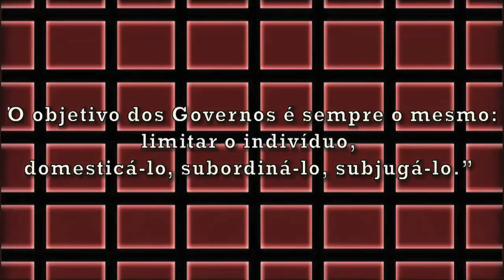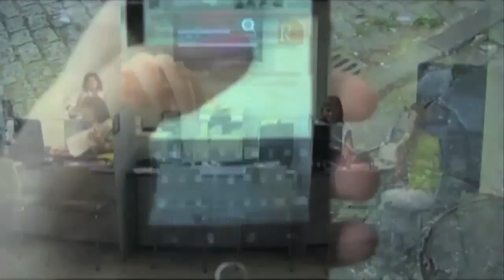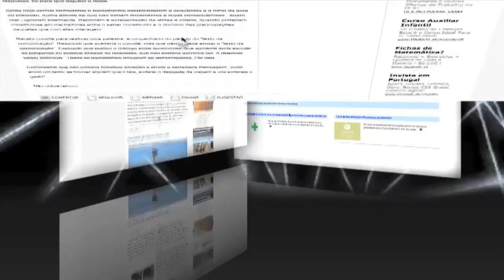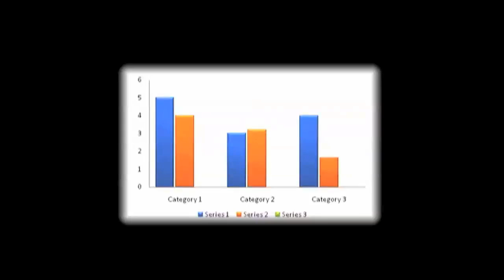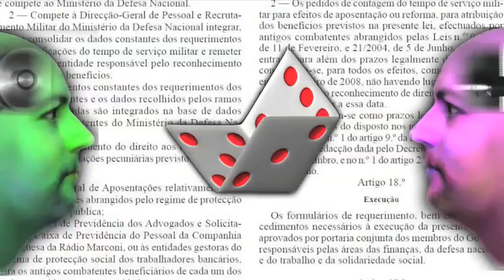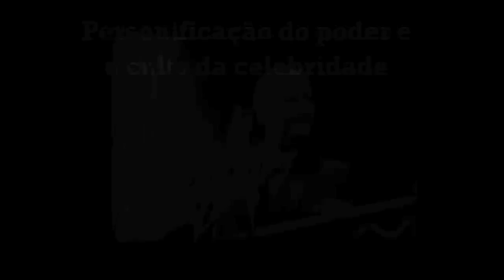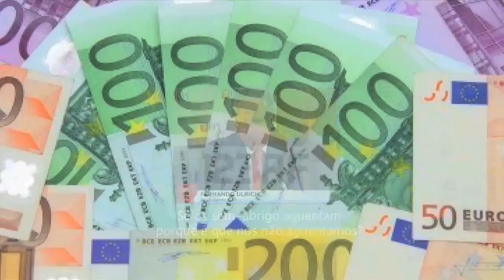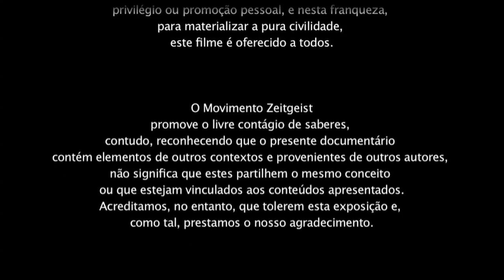Novo Ser Português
O terceiro capítulo da série documental "Aurora" foi lançado no passado dia 5 de Fevereiro de 2013. Neste capítulo é explicado o paradigma político de Portugal bem como o fracasso da Democracia Representativa e da presente organização do poder. A partir deste ponto, é exposto um novo método de decisão baseado na lógica e no saber popular. Como tal, é sugerida e fundamentada uma alternativa política, estruturada na Democracia Direta e Participada, como a solução mais exequível aos nossos dias, tendo em conta as condições técnicas e sociais que hoje possuimos. Pretende-se com este novo modelo o despertar da consciência do Povo enquanto unidade social, e também do caminho para uma eficaz e verdadeira Soberania Popular.

Sobre o Projeto Aurora

O Projeto Aurora tem como objetivo principal esclarecer da forma mais sucinta e abrangente possível o paradigma da sociedade contemporânea portuguesa. Os temas abordados parecem diversos à primeira vista, mas complementar-se-ão no final de forma a apresentar uma visão holística da situação atual. Dividido em capítulos, com uma duração aproximada de trinta minutos, este projeto baseia-se na apresentação de factos suscetíveis de causarem uma tomada de consciência e na apresentação de possíveis soluções que corrijam os diferentes defeitos intrínsecos do sistema vigente.